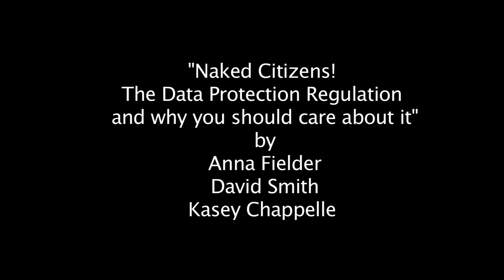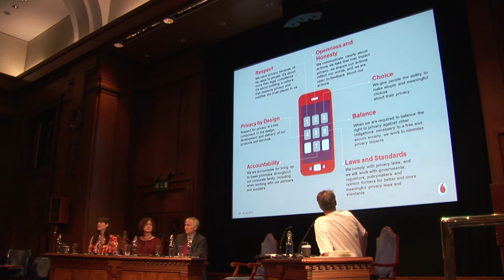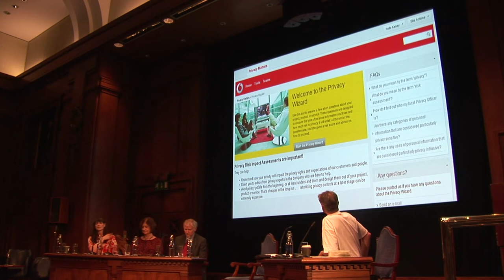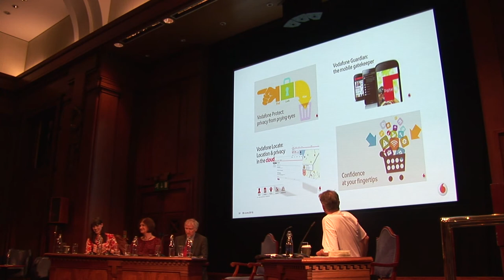Naked Citizens! The Data Protection Regulation and why you should care about it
ORGCon2013 conferences:
Watch the great conference by Anna Fielder, David Smith and Kasey Chappelle about the current state of Data Protection Regulation and why we should care about it.